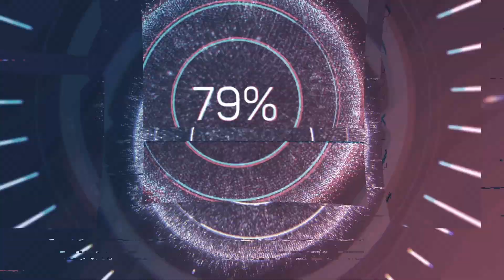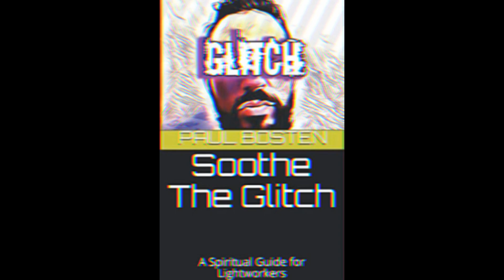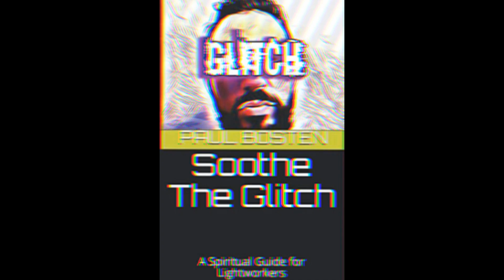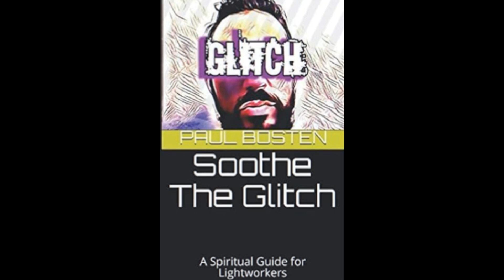SOOTHE THE GLITCH A SPIRITUAL GUIDE FOR LIGHTWORKERS PART 2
LINK FOR THE BOOK:

HIS YOUTUBE (HIS VIDEOS ARE GONE)
   / soothetheglitch